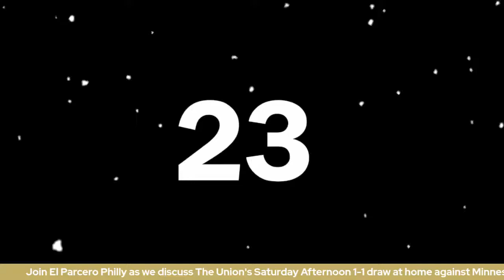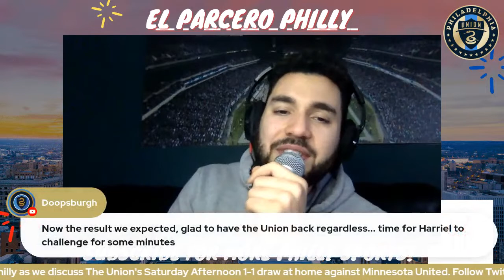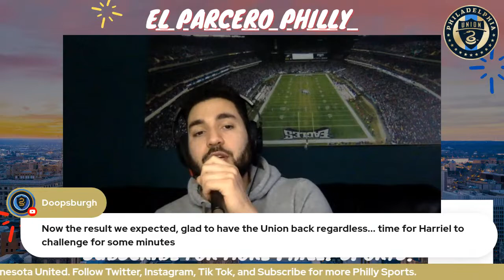Union vs Minnesota United Game Recap: UNION SLOW START, ONLY WALK AWAY WITH A POINT?!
Join El Parcero Philly as we discuss The Union's 1-1 draw over Minnesota United on Saturday Afternoon.

The much anticipated Union season kicked off on Sunday afternoon, unfortunately not the start we expected. Not the sharpest of performances by The Union as they walk away with a point.

There was certainly some rust and maybe not a lot of energy for 90 but there were also some good things in this match as well!

We discuss what went down for The Union as well as, Mikael Uhre in town?!

Check out El Parcero Philly-